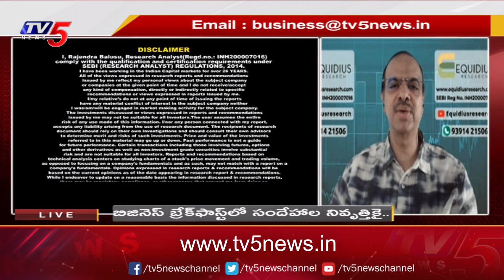Business Breakfast | Stock/Share Market News | 05-04-2024 | TV5 News Live